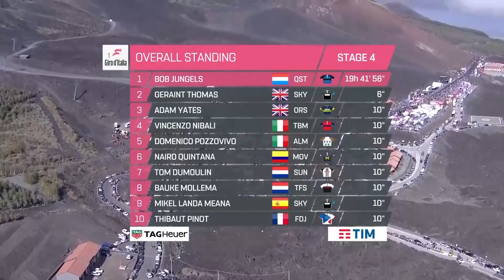Giro d'Italia - Stage 4 - Highlights